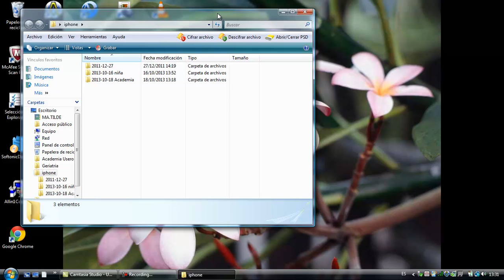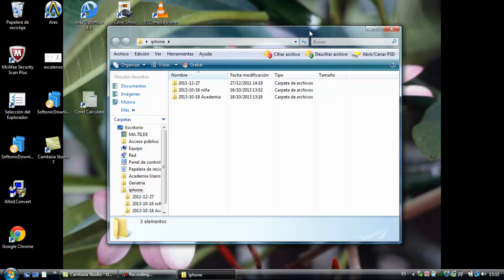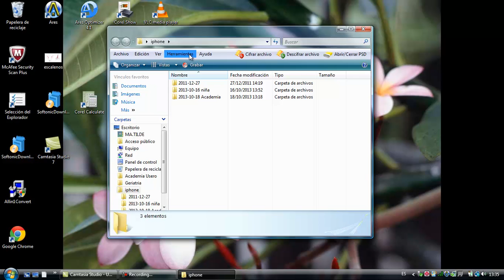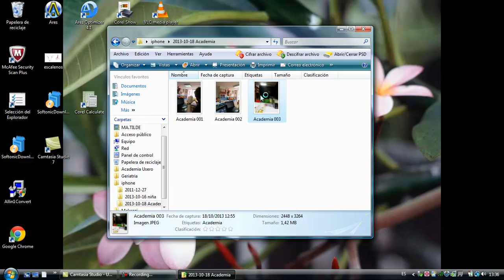Ventana Maximizar Minimizar Cerrar Windows Informatica Academia Usero Estepona